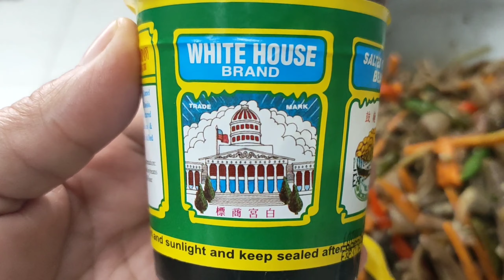how to make lutong Paklay